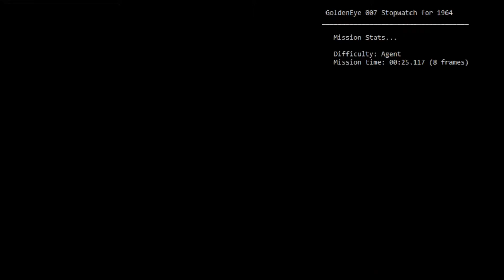(EMU) Depot Agent 0:24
Godda love that warp
TWR when set